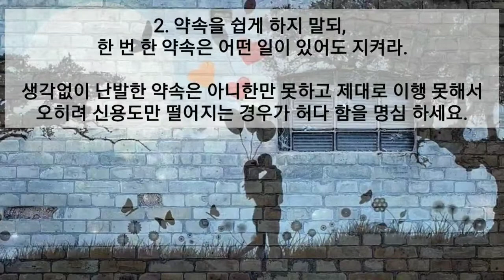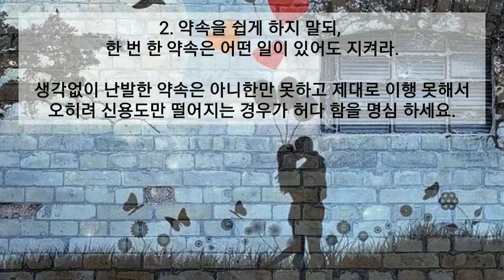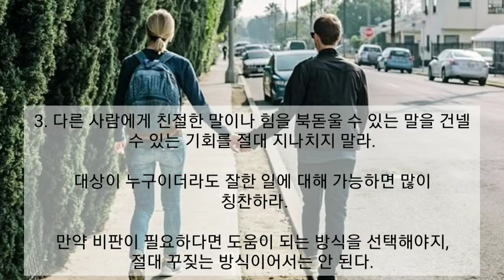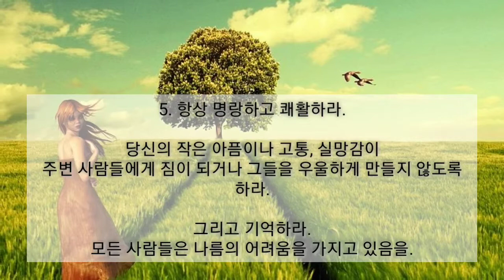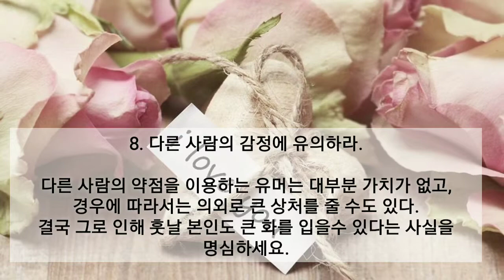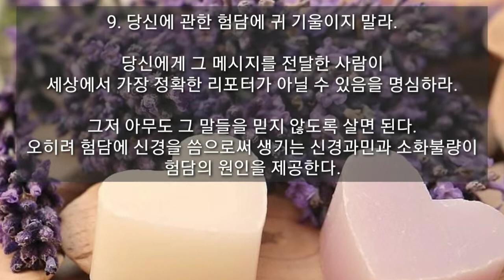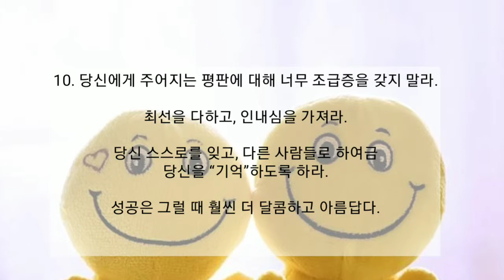삶의 지혜를 도우는 글 # 22 시청 감사합니다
살아가면서 힘들고 지칠때 정말 도움이 되는 글들 입니다.
잠시 시청하시고 좋은 하루 만드세요.

감사합니다.